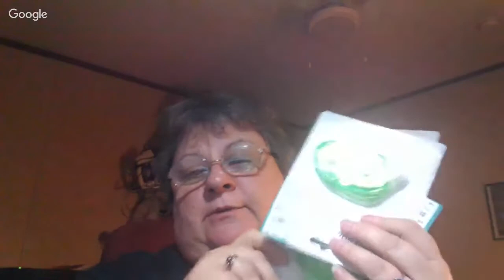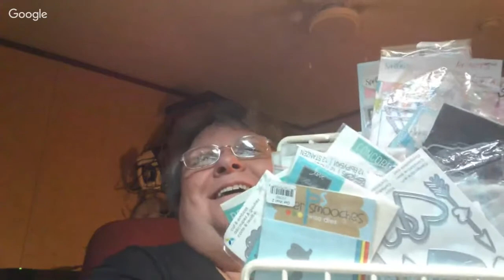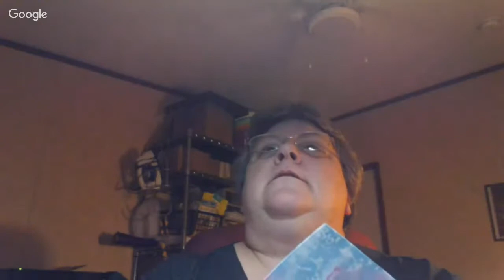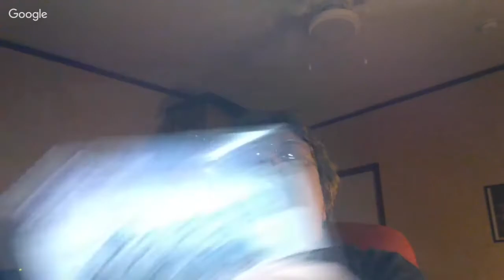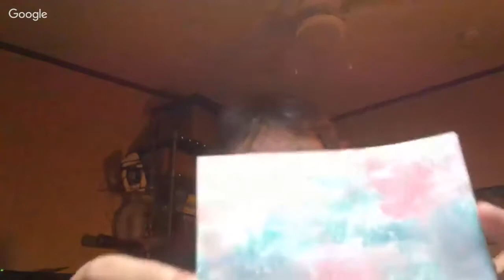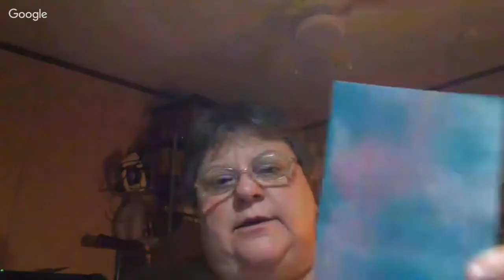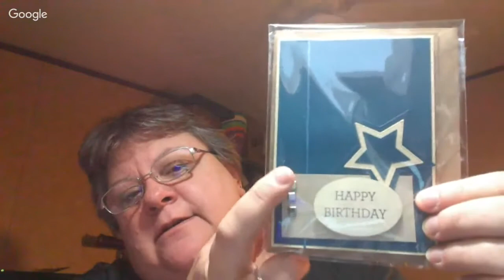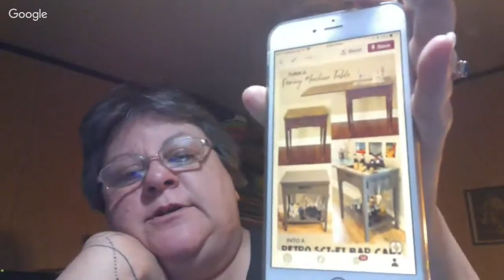Tuesday Morning haul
things i picked up at Tuesday Morning